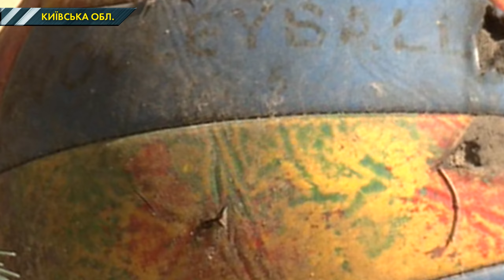Пережив пекло російського полону! Історія чоловіка, якого катували російські військові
Валентин Грищенко – 35 днів був у російській окупації у селищі Димер на Київщині. Чоловік займався гуманітарною допомогою, за це окупанти кинули його в підвал, де катували: били прикладами, стріляли біля вух.